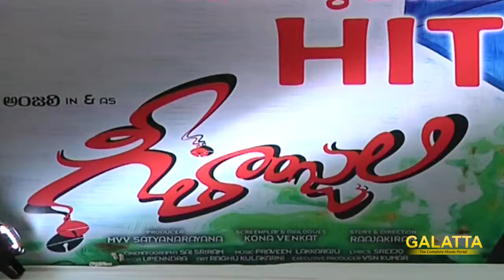Geethanjali Movie Successs Meet